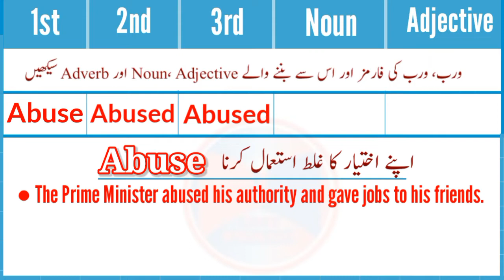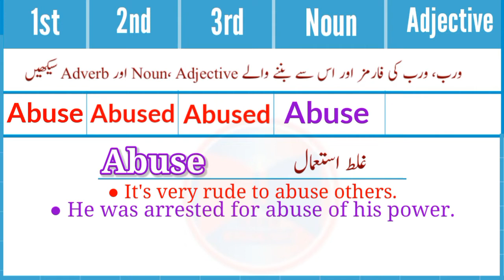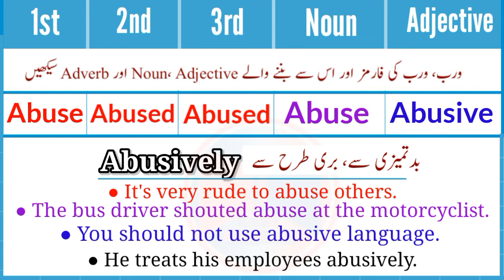Verb "Abuse" And Related Words With Meaning In Urdu Hindi | Easy Vocabulary